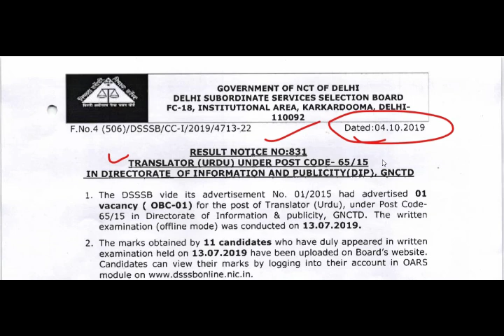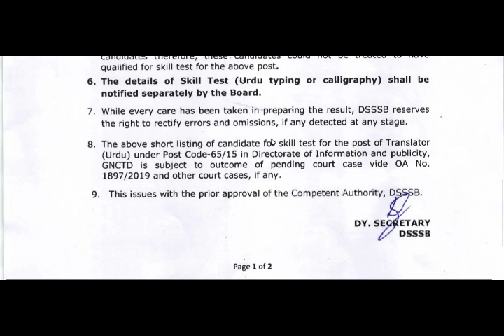DSSSB LATEST UPDATE, ONE NEW NOTICE, एक नया नोटिस जारी, सबसे पहले देखें